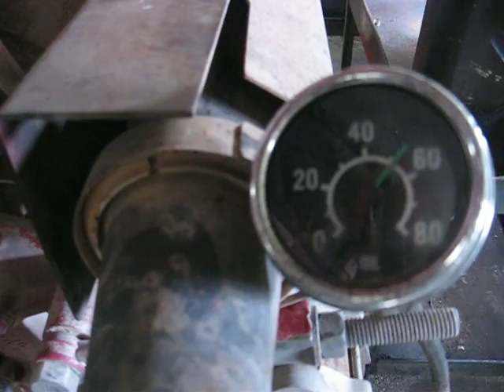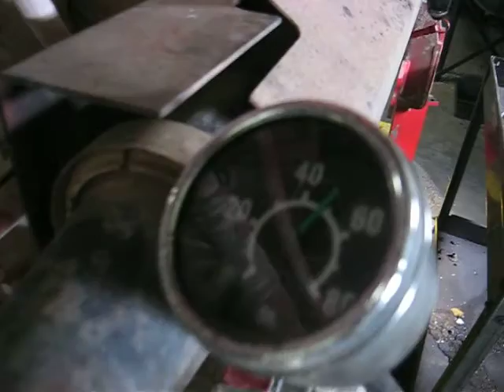CATERPILLAR- CAT C32 RUN TEST 10-8-15 001